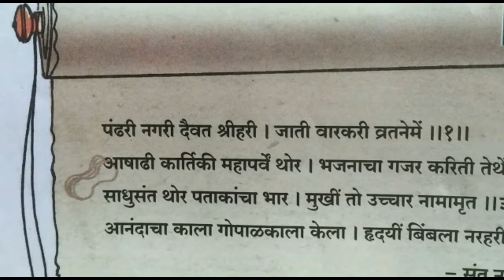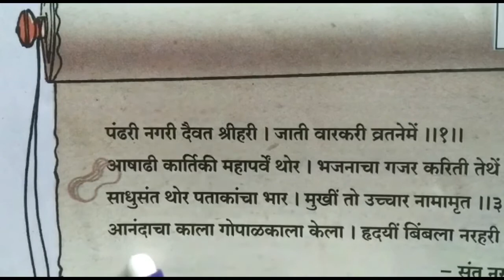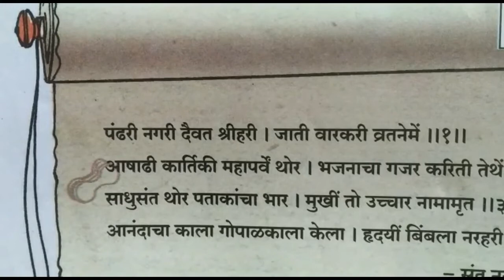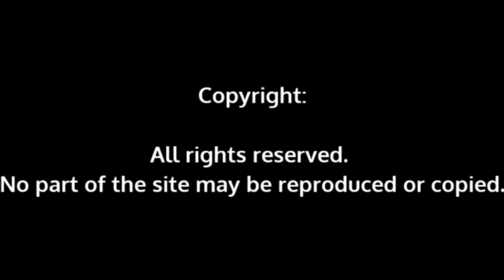7th STD Marathi Unit 4 chapter 21 Santwani